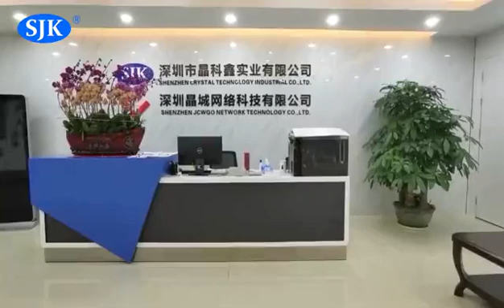SJK office and factory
Spacious office with area more than 2000 square meters
Employs more than 370 employees
2019 Turnover more than $24,000,000.00